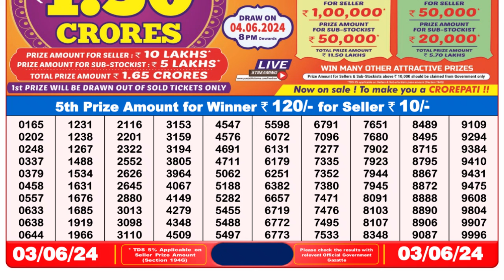🔴 Lottery Sambad Live 08:00pm 03/06/24 Evening Nagaland State Dear Lottery Result Pdf Download